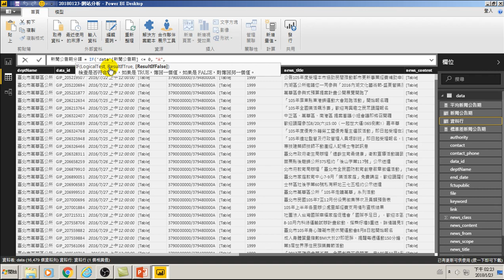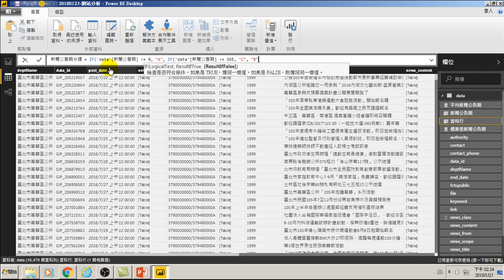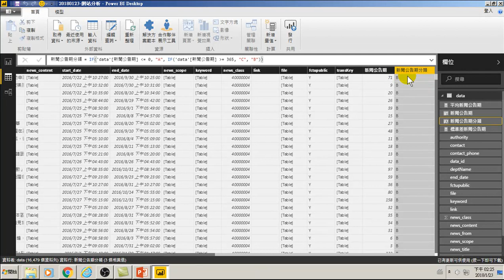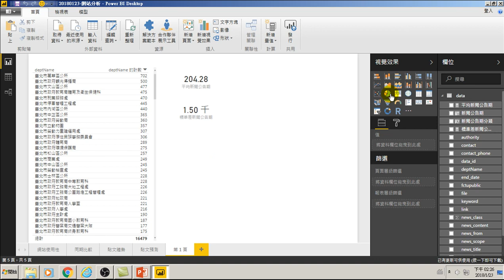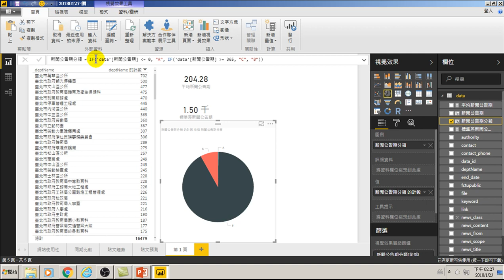40.新增資料行:張貼新聞公告期間分類做網站使用性管理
40.新增資料行:張貼新聞公告期間分類做網站使用性管理(用大數據分析做GA網站分析)